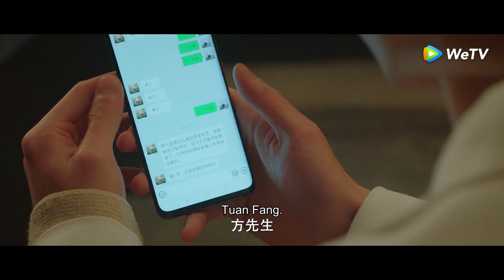Mr. Honesty (Pria Tak Berdusta) | Cuplikan EP20 Cinta Yang Mempersatukan | 不说谎恋人 | WeTV 【INDO SUB】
Xu Yi Ren kehilangan hubungan dan kariernya dalam satu malam. Teman dekatnya, Xia Di merekomendasikannya ke perusahaan arsitektur sebagai asisten CEO. Namun selama wawancara, dia mengetahui bahwa CEO adalah orang yang mengungkapkan bahwa pacarnya berselingkuh di depan umum, Fang Zhi You. Meskipun dia tidak tahu mengapa, Xu Yi Ren akhirnya mendapatkan pekerjaan itu, tetapi ditangani tugas yang aneh - berbohong untuk bosnya. Tapi kecenderungan Fang Zhi You untuk mengekspos kebohongannya di depan umum selalu membuatnya dalam situasi yang sulit.

Liang Jie - Xu Yi Ren
Xin Yun Lai - Fang Zhi You
Liu Hai Kuan - Li Zhe
Luo Qiu Yun - He Yu Wen
Wu Ji Feng  -Gu Bo
Minyee Chen - Xia Di